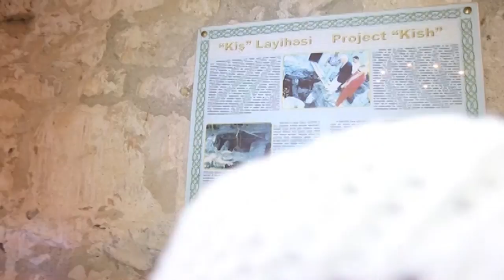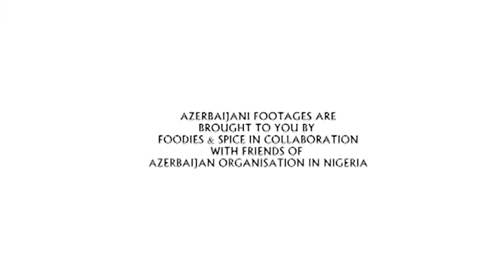Exploring Sheki Azerbaijan, Market, Abattoir and more